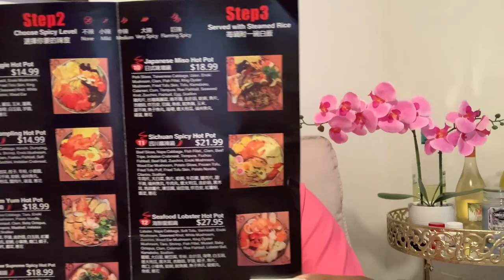Ross, Dollar Tree and B&BW Shopping Haul🌹🐞🎀 Subscriber Shoutout 🛍🛍🎀🐞🌹🧚🏾‍♀️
Ladybugs 🐞 and PURSEJUNKIES 👛👜. Welcome back to another adventure.  How was your week?  Well today, my daughter took me out for some fresh air and sunshine ☀️. We did a little shopping and had dinner at this delicious restaurant that serves HOTPOT🌸💕🥰🥰.  Let’s see what we purchased.  And guess what, I will be introducing you to my BESTFRIEND😇😇🌸🎀🧚🏾‍♀️🐞🌹🥰🥰. Her name is INGRID🙏🏾🙏🏾🙏🏾🥰🥰🌹🌹🧚🏾‍♀️

I’ve favored 2 recent additions to my list @SwtSadieJTV and @roseinchina1 .  I’ve binged watched these channels all day.  Check them out and I hope you enjoy them as much as I do.